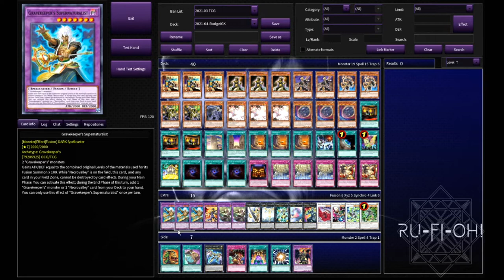Yu-Gi-Oh! TCG - Gravekeeper's Deck Profile - Budget Builds - April 2021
For today's Deck Profile we're taking a look at Gravekeeper's - still after all this time a fantastic, classic Stun Deck option. Mostly, we're going to try and get into our Supernaturalist as quickly as possible.

From my experience this deck works incredibly well at catching people off guard - people are not well equipped to deal with the deck, although it can struggle with speed.

This build is a Budget Build, but we discuss some more expensive options you could try out.

This deck is built for the March 2021 format, released in April 2021.